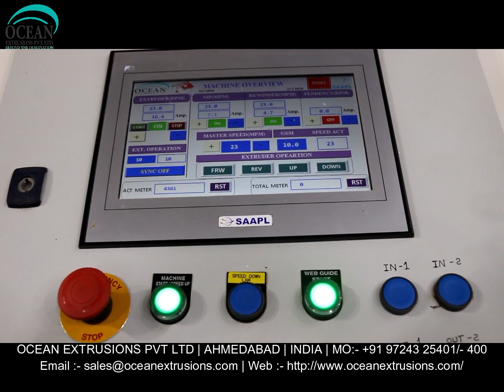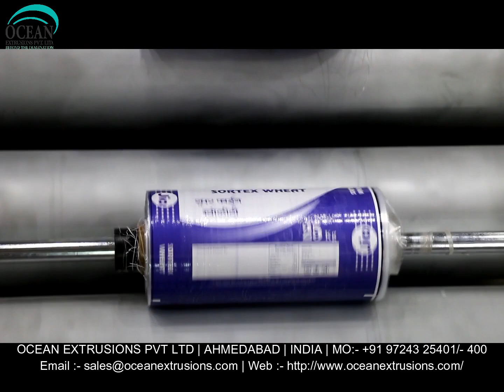Extrusion Coating Lamination Machinery in India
Introduction of Extrusion Coating Lamination Machinery in India:-
Extrusion Coating Lines (Lamination Plant) :
Extrusion Coating Lamination Machinery are converting processes that allow different substrate materials to be combined to obtain a single compound structure. The materials involved may include plastics, paper, carton board, or aluminum foils.

Extrusion Coating Lamination Machinery is suitable for the double -layer and multiple layer lamination of such roll film materials as BOPP, PET, Nylon, CPP, CPE, aluminium foil and paper etc

Extrusion Coating Lamination Machinery
We are a leading Manufacturer & Exporter of Extrusion Coating Lamination Plant such as Extrusion Coating Lamination Machine, BOPP La Extrusion coating & laminating process.

Application of Extrusion Coating Lamination Machinery :-
Paper coating and laminating
Flexible packaging
Board coating and laminating
Fabric scrim and non-woven

Extrusion Coating Lamination Machinery Manufacturer
Extrusion Coating Lamination Machinery Unit
Extrusion Coating Lamination Machinery Exporter
Extrusion Coating Lamination Machinery in India Video
Extrusion Coating Lamination Machinery in India Video on Google
Extrusion Coating Lamination Machinery in India Video on Youtube
Extrusion Coating Lamination Machinery in India Video on Facebook
Extrusion Coating Lamination Machinery in India Video on twitter
Extrusion Coating Lamination Machinery Manufacturer and Exporter
Extrusion Coating Lamination Machinery Manufacturer Ocean Extrusions Pvt Ltd